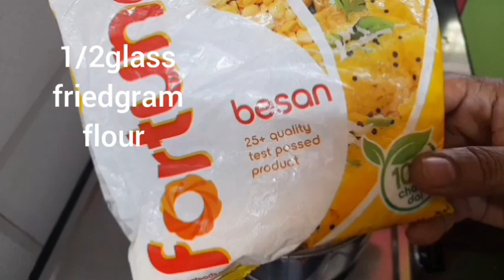ஒரு உருளைக்கிழங்கு இருக்கா உடனே தோசை செய்யலாம்/instant potato dosa